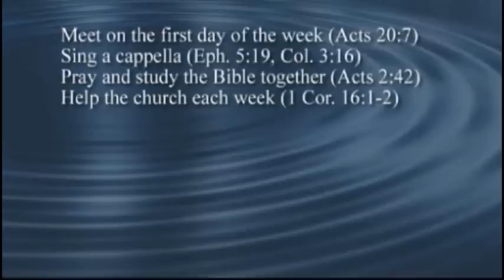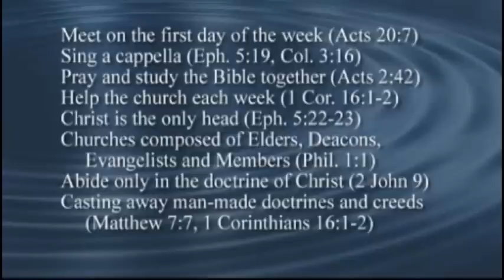The Church of Christ. Who we are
Information about the Church of Christ.